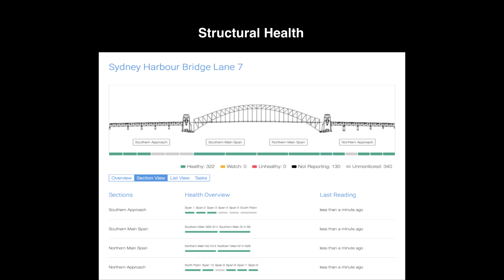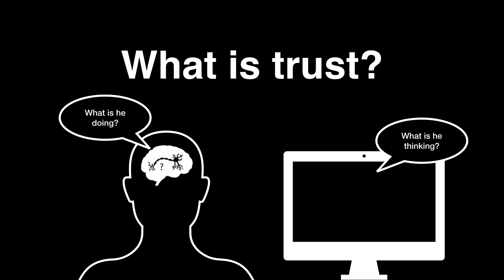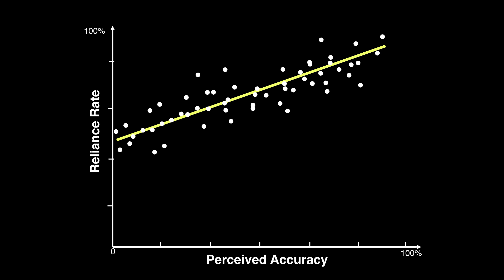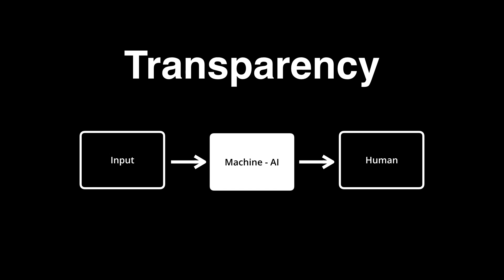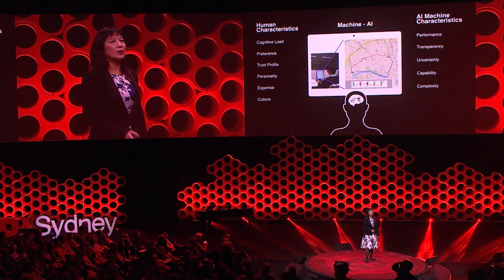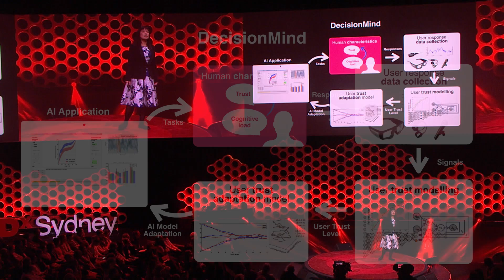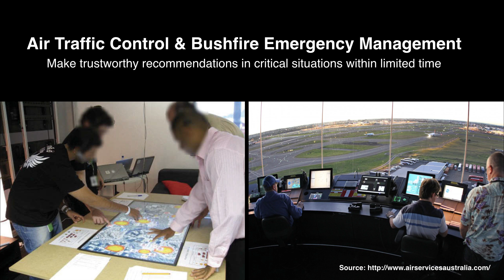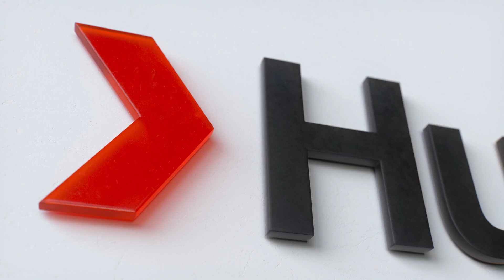How can we design AI that we trust? | Fang Chen | TEDxSydney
According to artificial intelligence professional, Dr Fang Chen, "the continual use of technology hinges upon human trust. It’s one of the main roadblocks to overcome". In this fascinating talk, she explains the framework she has developed to help humans make informed decisions when it comes to our adoption of AI - it’s all about trust.  Dr. Fang Chen is Senior Principal Researcher at Data61, CSIRO, and a thought leader in AI and Human-Machine Interaction. She has pioneered the theoretical framework of human behaviour understanding for building human-machine trust. With her work in AI solutions, she has also become an expert in the factors influencing technology uptake: most notably human perception. Dr Chen has contributed to more than 250 publications and 30 patents in eight countries. She holds a professorship at the University of New South Wales and the University of Sydney. This talk was given at a TEDx event using the TED conference format but independently organized by a local community.